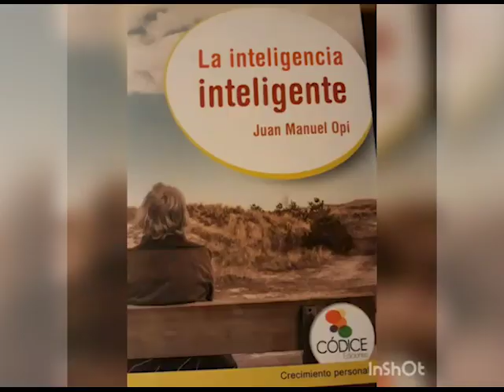La Inteligencia Inteligente en Storytel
"Una forma de utilizar la inteligencia de forma inteligente." Mi libro "La inteligencia Inteligente" ya está disponible en formato audiolibro (voz humana) en Storytel: